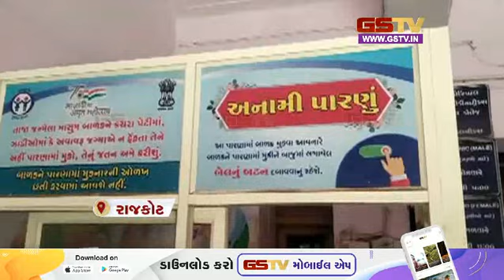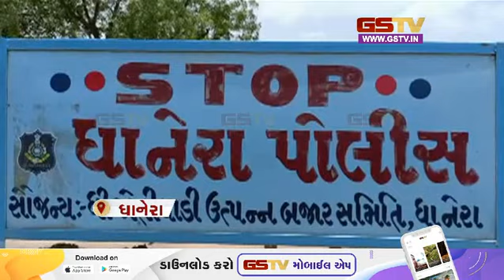રમતા રમતા 4 વર્ષનું બાળક બોલ્ટ ગલી ગયું અને અન્ય સમાચાર । Gstv News